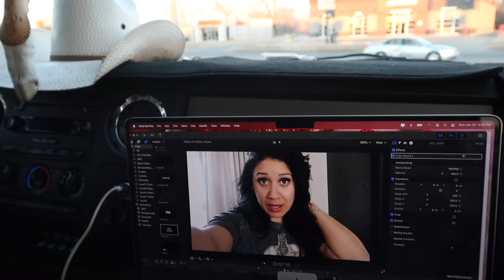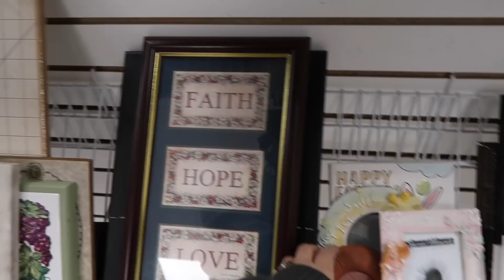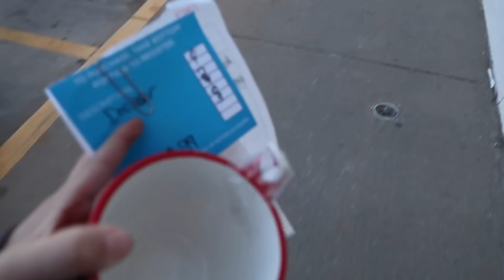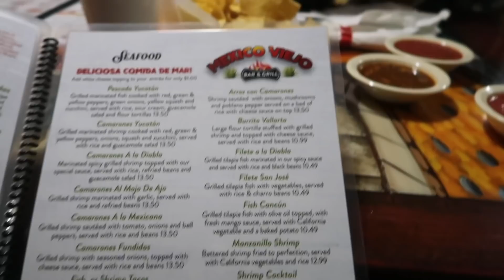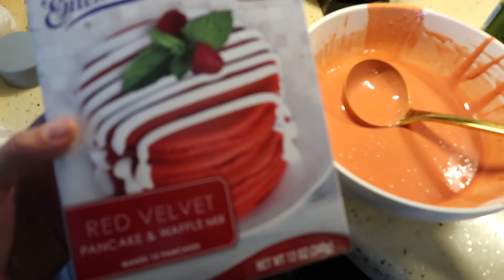COMPRANDO MUEBLES EN LA TIENDA DE SEGUNDA! ENCONTRE ESTA BELLEZA😍🏠PROBANDO RESTAURANTES NUEVOS!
AQUI PUEDES COMPRAR TU PINKBOX!

AQUI PUEDES ENCONTRAR LINKS DE PRODUCTOS, ROPA O COSAS QUE SALEN EN LOS VIDEOS =)
LINK AL APARATO:

Maquina para limpiar la alfombra

MI DIRECCION!